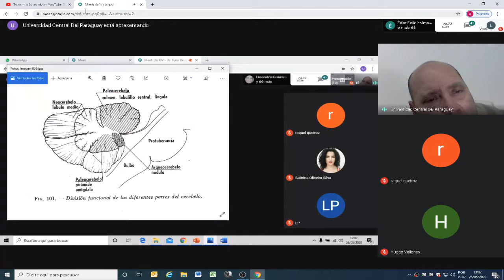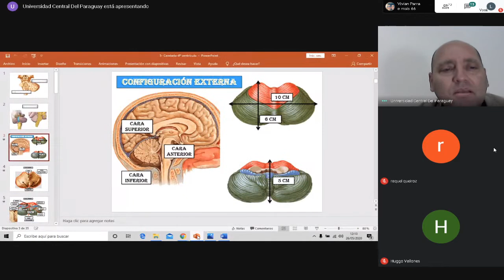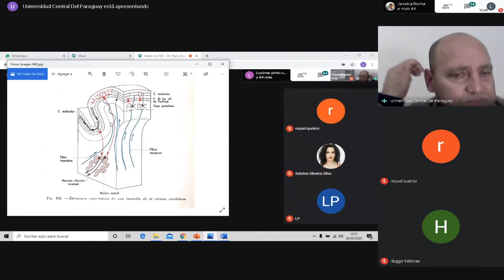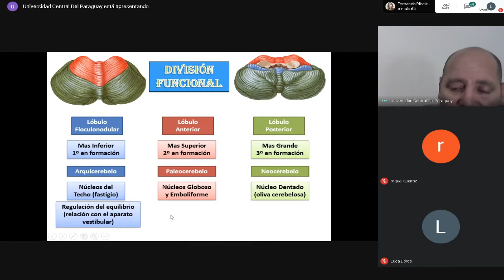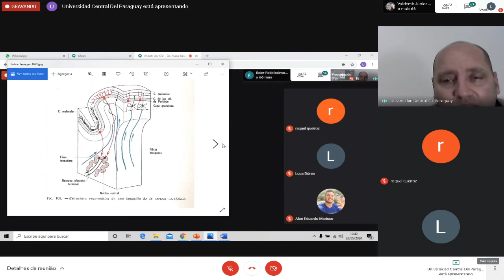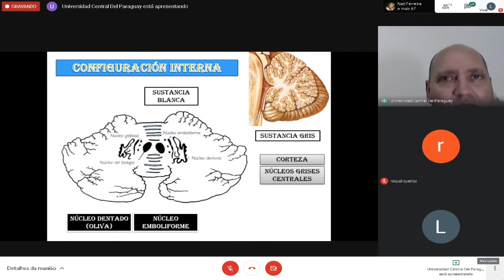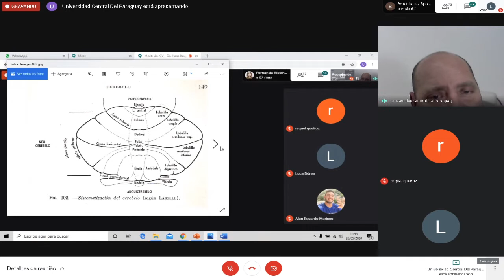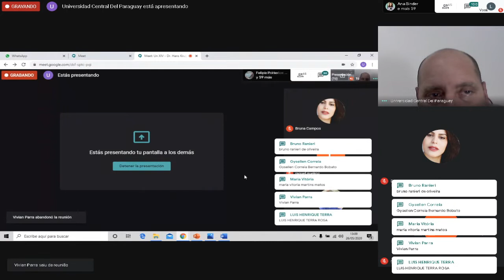Aula De Neuroanatomia CEREBELO 26/05/20